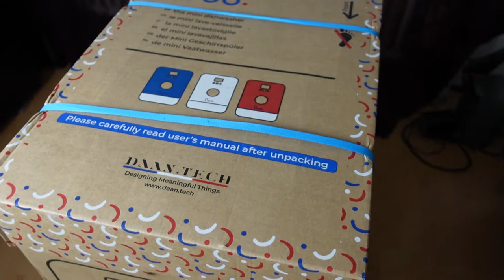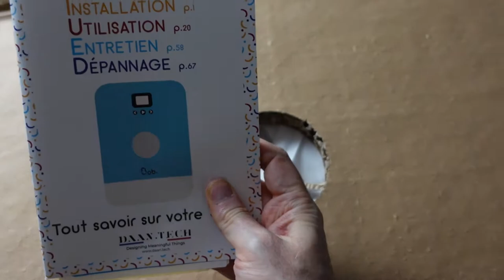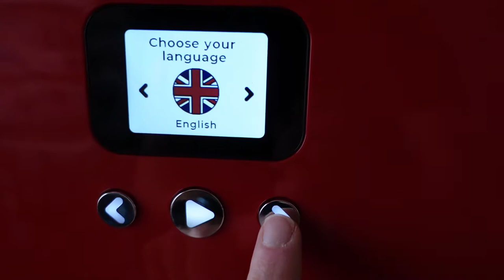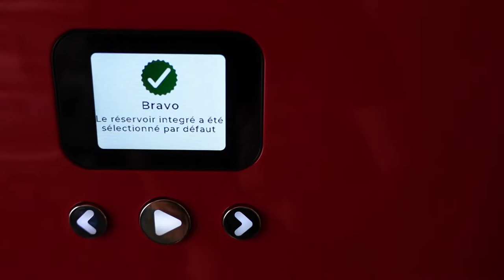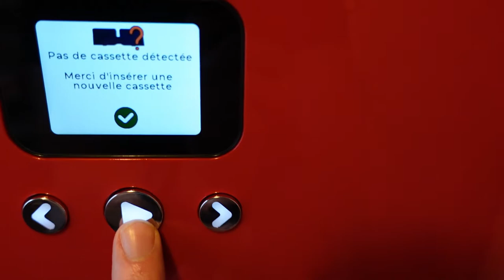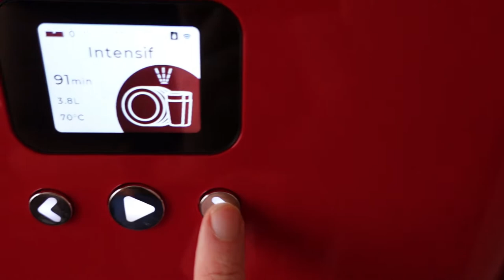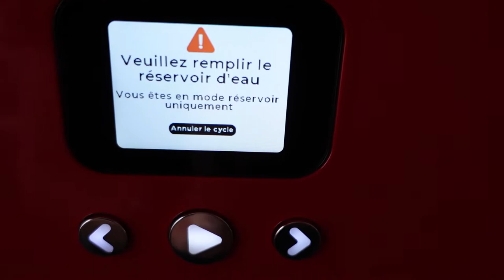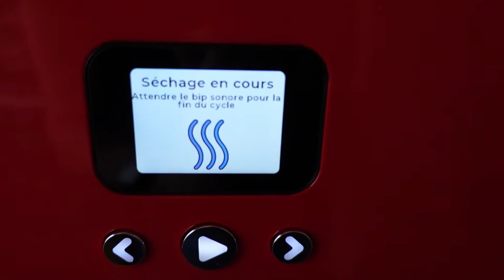Bob le mini lave vaisselle unboxing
voici pour vous une vidéo spécial sur bob le lave vaisselle , et je vous dit un gros kiffe
code partenaire pour commander une petite remise toujours ca de pris ;)

matos que jutilise

web cam logitech
stream deck
micro Trust Gaming GXT 252+
Sony ZV-1 | Appareil Vlog Sony